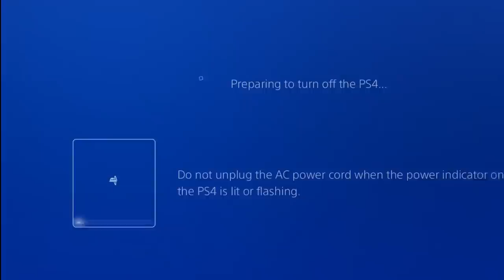What Your Main Weapon Says About You - Monster Hunter World! (Weapon Stereotype Fun)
So what message does your favourite weapon give out? Enjoy!

Monster Hunter Weapon Stereotypes or what your Monster Hunter weapon says about you? Are you happy with that image because maybe you should't be! This is a Monster Hunter World funny look at all of the stigma associated with each of the beautiful weapons. So which is the Monster Hunter Top Weapon for a funny association? Lets find out in MHW funny times!